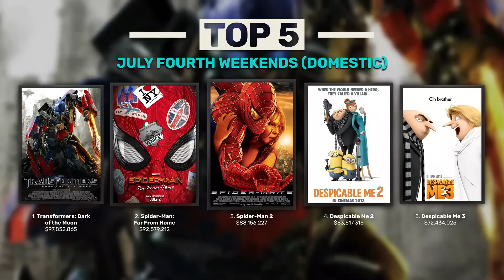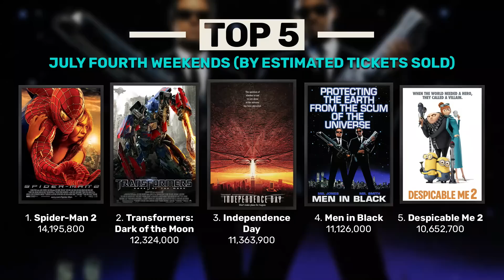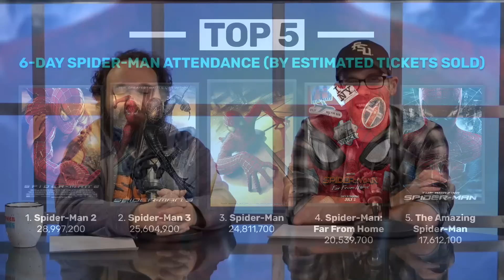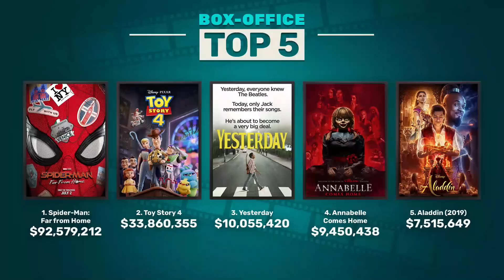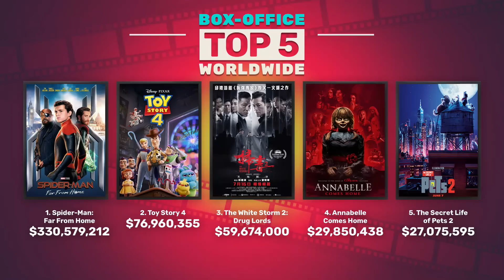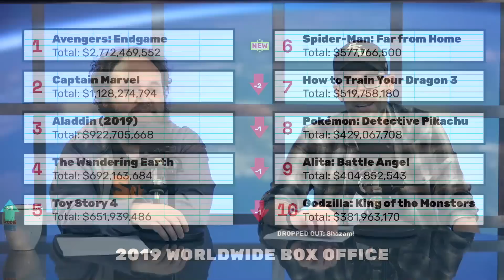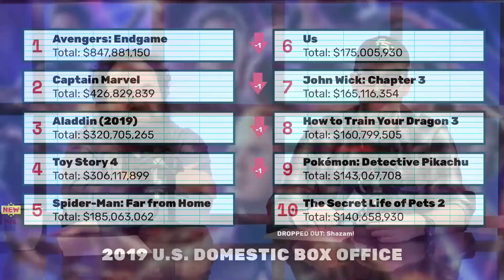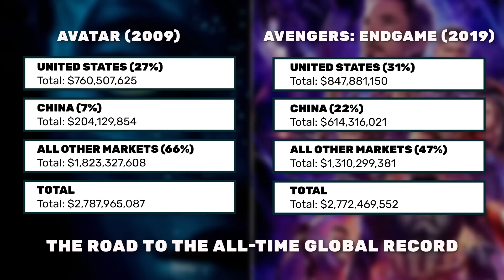Spider-Man Lights Up July 4th Box Office | Charting with Dan!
Dan Murrell & Lon Harris review Spider-Man: Far From Home's opening box office performance and more! - it's Charting with Dan!

Written and Produced by Dan Murrell
Featuring Lon Harris